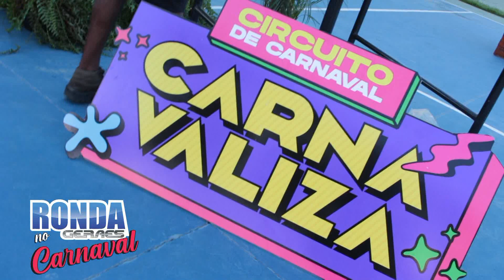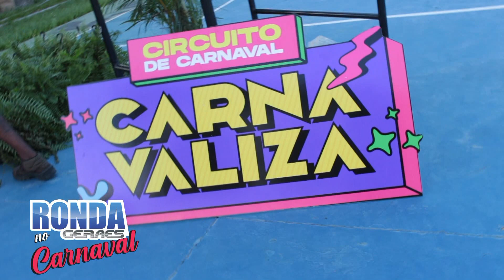"Ronda Geraes'' no Carnaval e as informações do Carnavaliza 2023 !